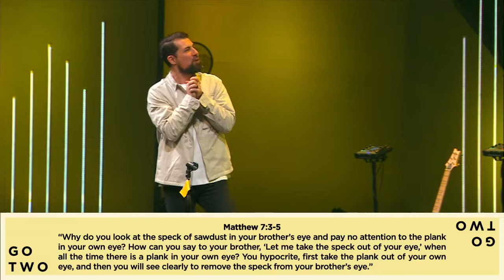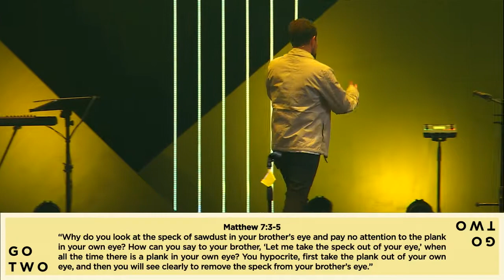Go Two Grace — Kory Cassell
"Do not judge, or you too will be judged. For in the same way you judge others, you will be judged, and with the measure you use, it will be measured to you." - Matthew 7:1-2

In the first mile we are reminded to make sure the standards we place on others are the same we use for ourselves. Going two is about continually reminding ourselves about the grace God has given us, so we may be more gracious to others. The grace we give breaks down walls of offense and encourages us to pray for those in authority—who are held to high standards.

Date: 1.30.22
Speaker: Kory Cassell
Series: Go Two